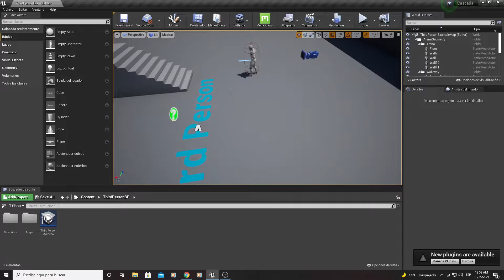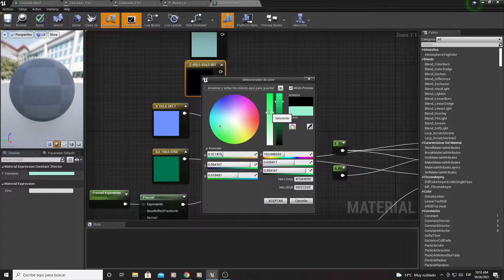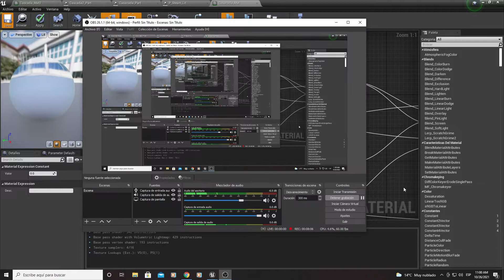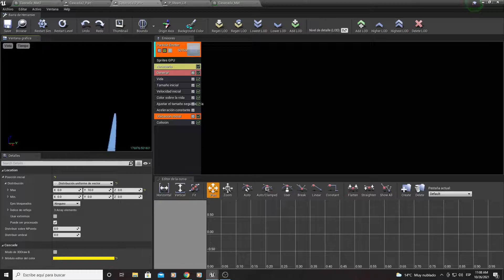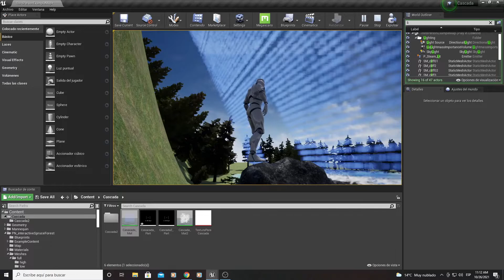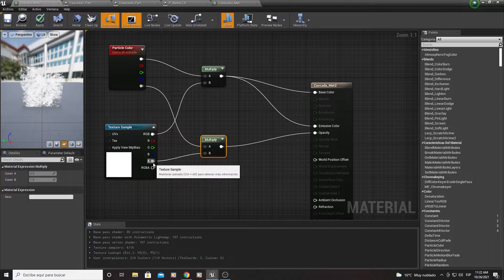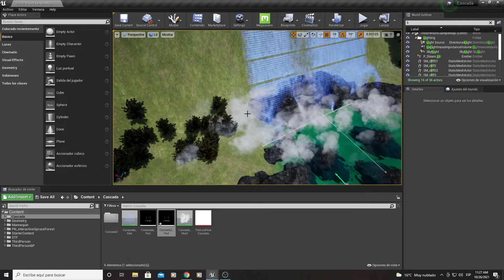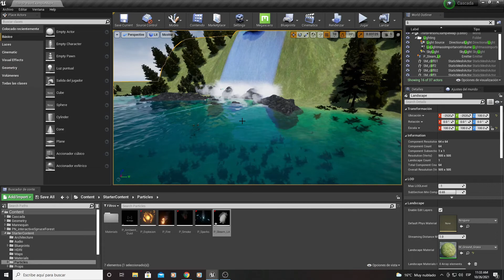Cascada Con Sistema de partículas Unreal Engine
Hola amigo aquí les traigo un sistema de cascada usando sistema de partículas...espero que te guste.